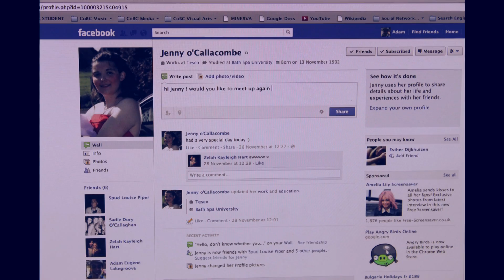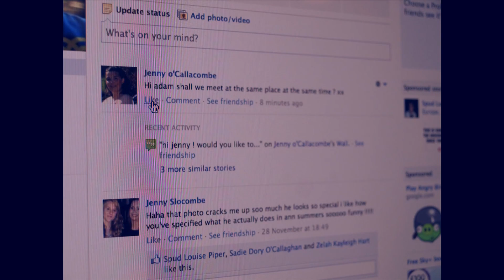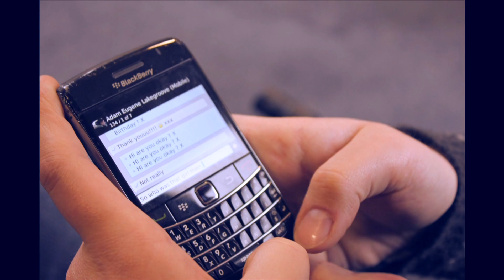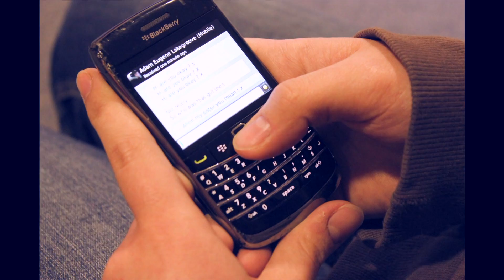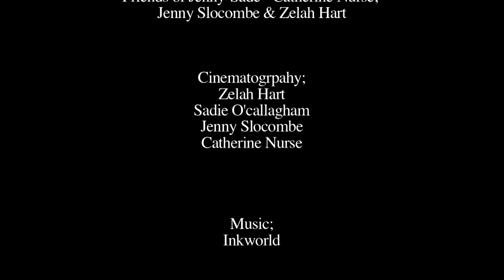Love Notes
Adam is a tortured lonely soul. Could one thing change everything?

Music composed by - Inkworld